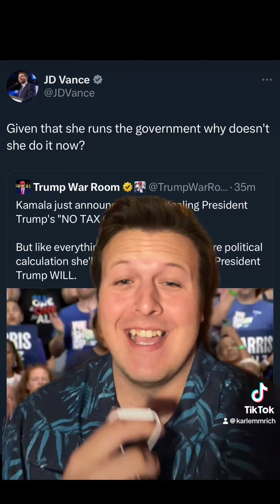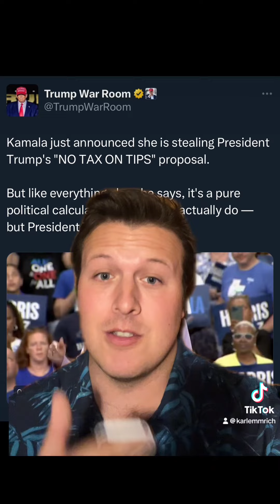JD Vance Roasts Himself